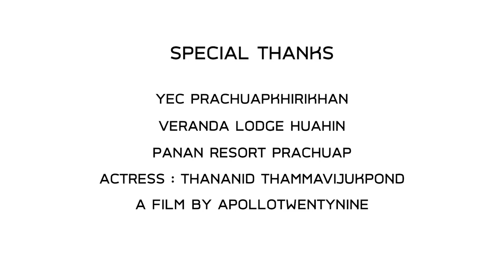Run For Love | หัวหิน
นี่เป็นหนึ่งในวิดีโอที่ผมได้มีโอกาสที่ตัดต่อให้กับ apollotwentynine

PRACHUAP Run for Love : ประจวบวิ่งเพื่อรัก 2019
ณ สวนราชินี 19 ไร่ ในวันอาทิตย์ที่ 2 มิถุนายน 2562

รายได้หลังหักค่าใช้จ่าย นำไปจัดซื้อเครื่องมือฟื้นคืนชีพ อัตโนมัติ (automated CPR machine) ให้กับศูนย์หัวใจ โรงพยาบาลหัวหิน
จัดโดย YEC PRACHUP

ประเภทการแข่งขัน
- VIP Mini Marathon และ Fun Run  2,000 บาท
- Mini Marathon 10.5 Km. 600 บาท
- Fun Run 5 Km  550 บาท

🔴สามารถสมัครผ่านระบบออนไลน์ได้เลยที่